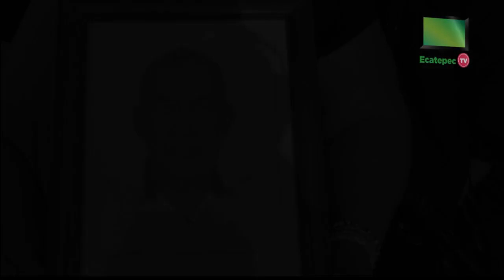Rinden homenaje policia caído en el cumplimiento de su deber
Autoridades municipales reconocieron la labor del oficial Florencio Pavana que falleció durante un enfrentamiento con un asaltante de una tienda de conveniencia.